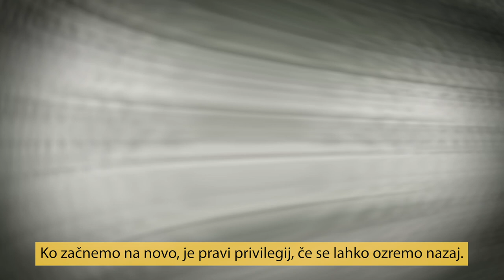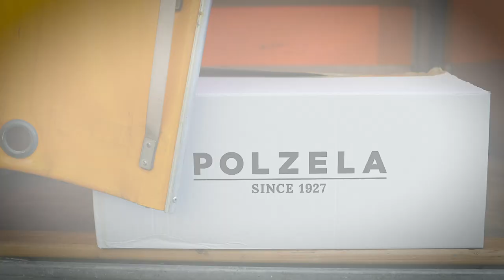TRGOVINA POLZELA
Prva lastovka med nogavicami v prestolnici z novo trgovino na Tavčarjevi 6, v Ljubljani stremi k popolnosti vašega koraka.
Trgovina Polzela je stičišče naših bogatih izkušenj in prijazno srečevališče vseh, zagledanih v kakovost. Dostojanstvena v svoji silhueti, elegantna in prožna v gibu ter predana popolnosti vašega koraka, vas pričakuje v svojih trgovinah v Ljubljani, Mariboru, Celju, Kamniku, Novem mestu in na Polzeli.
Uživajte v nakupovanju tudi v spletni trgovini polzela.com.